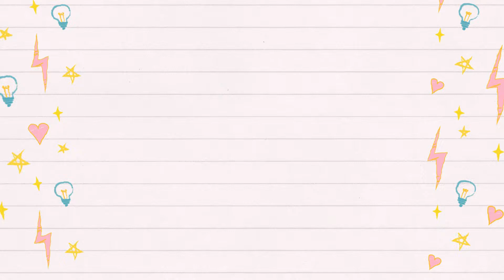Cherie LOL the Game Unboxing with Nadia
Hi guys! See you in the next Cherie's Vlog!